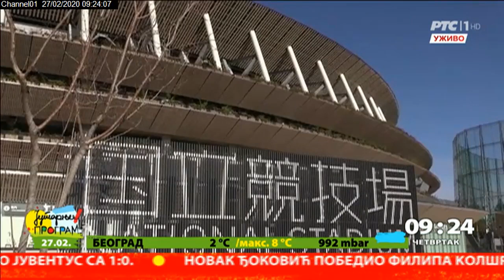Na putu za Tokio 27.2.2020.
U Atletskoj dvorani na Banjici se 5. put organizuje Otvoreno prvenstvo Srbije u dvorani. Da li će u skoku u dalj biti preskočena granica od 8 metara? To zavisi i od Strahinje Jovančevića, bronzanog sa prošlogodišnjeg prvenstva Evrope. Pre razgovora sa Strahinjom, u serijalu Na putu za Tokio, koleginica Dušica Tasić govori o tome da li koronavirus ugrožava i Igre u Japanu.